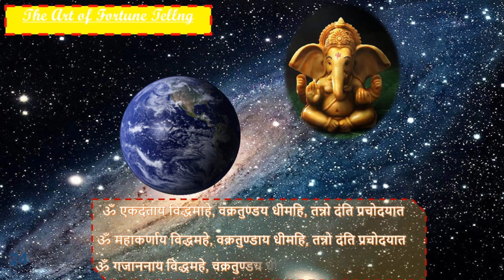IS YOUR SUCCESS BEING DELAYED? LISTEN TO THIS POWERFUL SUCCESS MANTRA REGULARLY - GUARANTEED RESULT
IS YOUR SUCCESS BEING DELAYED?  LISTEN TO THIS POWERFUL SUCCESS MANTRA REGULARLY - GUARANTEED RESULTS

To Skip the Into and Directly go to chanting click 03:39

Mantras are a very good source for gaining success and prosperity as chanting them increases the positive energy around the person, and with the help of this positive energy, one can gain success. The spiritual power and awareness also awaken after regular and religious chanting of the mantras which increases the chances of positive energy surrounding the person, which in turn brings fortune.

Chanting a mantra also increases the chances of making a connection between the self and God. Chanting a mantra specified to a particular god pleases the god easily and ensures the blessings from them. Each mantra has its sound and vibration, and a divine power within them, which helps in removing obstacles from life and paves an easier way to get success.

How to chant mantra for success
The whole Sanskrit mantra was created by getting inspired by the sounds of nature. Therefore pronunciation of these mantras is just as important as the number of times they are chanted. Take knowledge from gurus or someone knowledgeable to learn the right way to chant and pronounce them.
It is very important to start chanting a mantra with good intentions in heart, as it is more important to keep a pure and good intention in mind and heart than to chant the mantras properly.
Sit in a comfortable position and try taking some deep regular breaths(pranayama) to prepare the body and soul.
Try pronouncing the words of the mantras in a resonating voice so that the power of the mantra surrounds the body and an aura is created. Also, use Jaap mala or beads to keep count of the times the mantra is chanted.

Ganesh mantra for success:
Lord Ganesha or Ganapati is the lord of all beings and energies in the universe. He is the holder of the supreme law that’s keeping the universe in order. Without him, the universe and that belongs in it would have been in chaos, which would result in destruction. Lord Ganesha is the supreme consciousness that prevails upon everyone and keeps everything in check. He is considered to be the Mahat, the highest form of Prakriti in the process of creation. Worshiping him and chanting his mantra increases and promotes intelligence and wisdom, which is considered more valuable than only physical strength as it is extremely important for reasoning and discernment. Bhagavata tattva says, “Ganapati is the lord of universal intelligence (mahat-tattva)”.

The Ganesh mantra is:
ॐ एकदंताय विद्धमाहे, वक्रतुण्डय धीमहि, तन्नो दंति प्रचोदयात

औं महाकर्णाय विद्धमहे, वक्रतुण्डाय धीमहि, तन्नो दंति प्रचोदयात

औं गजाननाय विद्धमहे, वक्रतुण्डय धीमहि, तन्नो दंति प्रचोदयात ||

Aum Ekadantaya Viddhamahe, Vakratundaya Dhimahi, Tanno Danti Prachodayat

Aum Mahakarnaya Viddhamahe, Vakratundaya Dhimahi, Tanno Danti Prachodayat

Aum Gajananaaya Viddhamahe, Vakratundaya Dhimahi, Tanno Danti Prachodayat

Benefits of chanting the Ganesha mantra
1. According to Hindu scriptures, Lord Ganesha should be worshiped at the beginning of all the other pujas and rituals. Chanting the Ganesh mantra is extremely auspicious and brings a divine power to the performer.
2. Lord Ganesha is the god of wisdom and knowledge. Chanting Lord Ganesha’s mantra along with Mata Lakshmi’s mantra brings wealth and prosperity and chanting his mantras with Mata Saraswati’s mantras promotes education, wisdom, intelligence, and knowledge.
3. Chanting this mantra will make sure that all the obstacles or bad intentions of others toward the performer are removed and provides the performer with confidence and clarity. They can reach their goal and gain wealth and success faster than others.